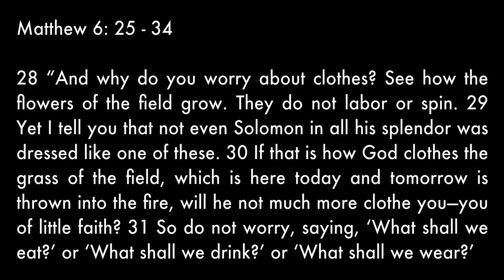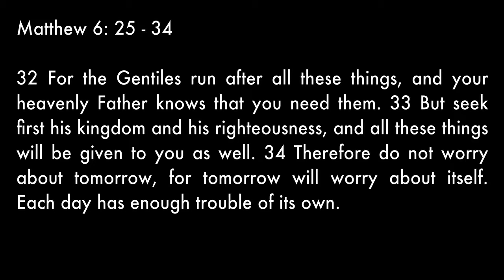True North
Following on from last week's talk on Moments of Turning, Dan Millest looks at one of the main barriers we face when we seek to take hold of God's will for our lives. Reading: Matthew 6:25

HTBB is a vibrant Anglican church in the heart of Kuala Lumpur that meets at the Asia Pacific Alpha Hub. We are passionate about God and about people. Our heart is to see you grow in your God-given potential, discover your purpose and together with others impact the world for good. Come and be part of this adventure. We hope you feel at home with us.